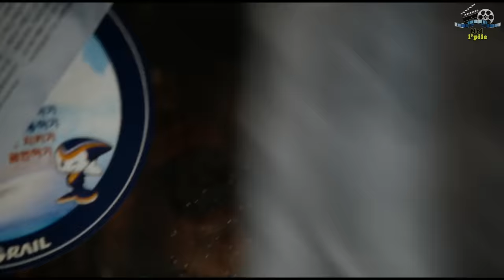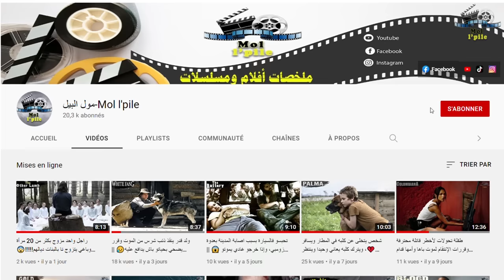أب وبنتو محبوسين في القطار وكيحاولو النجاة من الزومبي لي فالمدينة كاملة😥 ||ملخص فيلم🎦 Train To Busan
ملخص فيلم Train To Busan، أب وبنتو محبوسين في القطار وكيحاولو النجاة من الزومبي لي فالمدينة كاملة،وهنا كنشوفو التضحية الكبيرة لي كيديرها الأب، مع الكثير من الأحداث المشوقة والمثيرة، تفرجو فالملخص مغاديش تندموا، فرجة ممتعة❤❤

إسم الفيلم Train To Busan

ملخص فيلم Never Back Down,